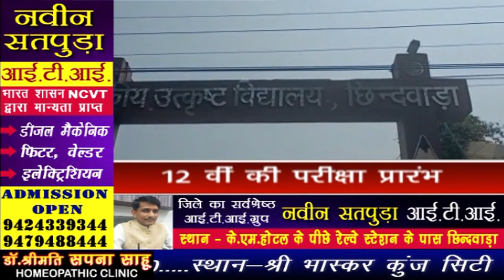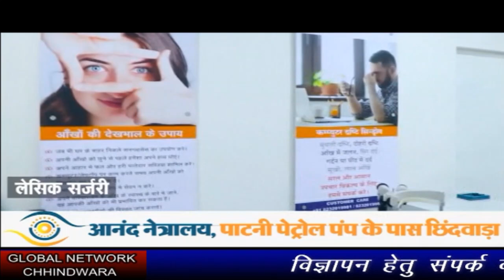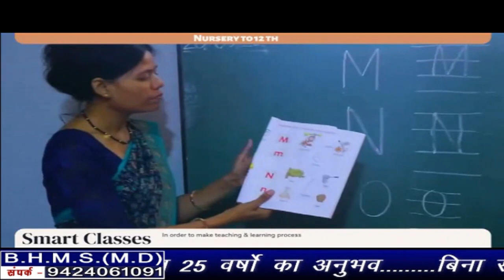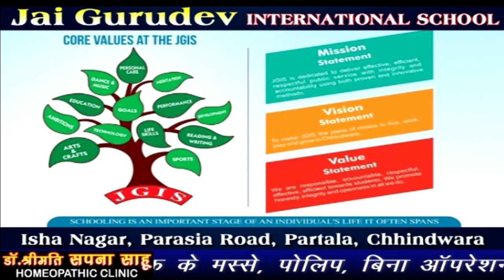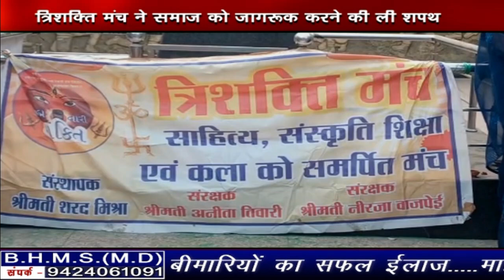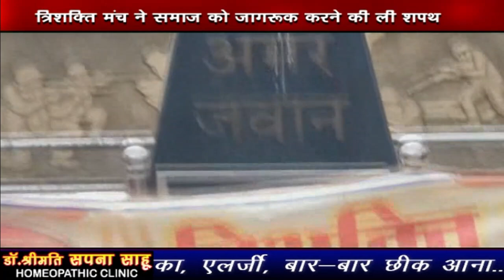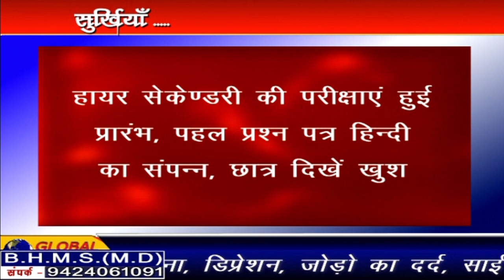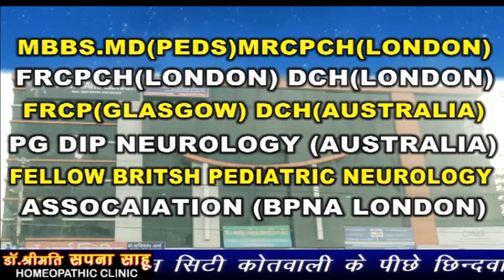Chhindwara_hulchal_02_03_2023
FACEBOOK PAGE: MAN WOMAN AND DOG